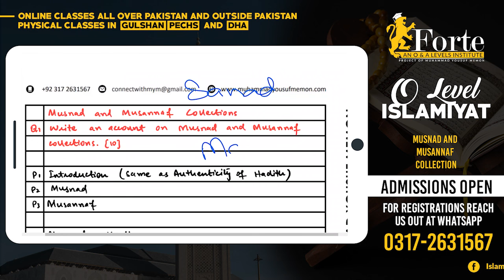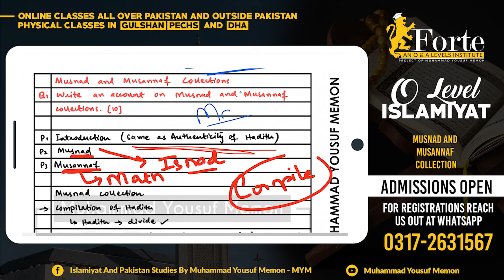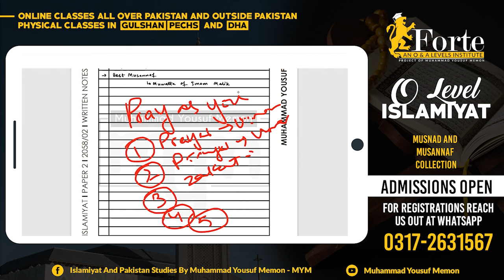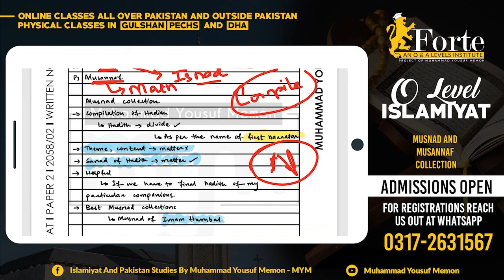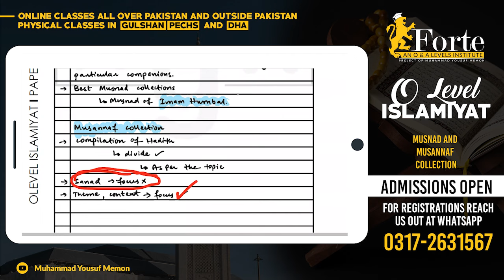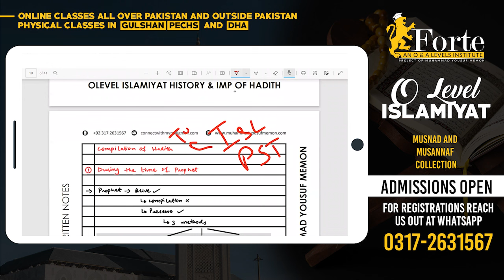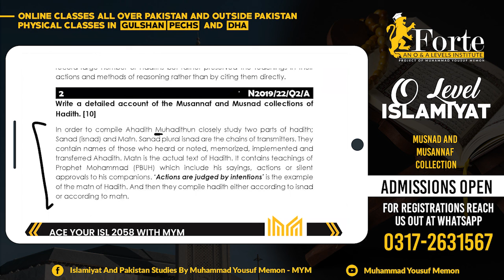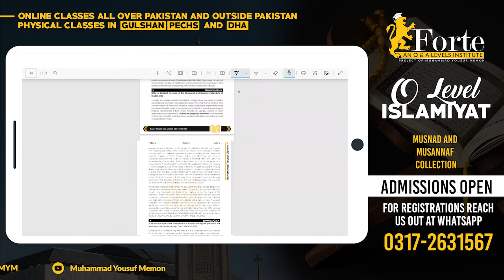Musnad and Musannaf Collection | Olevel Islamiyat | 2058/01 | Muhammad Yousuf Memon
This video covers Musnad and Musannaf Collection